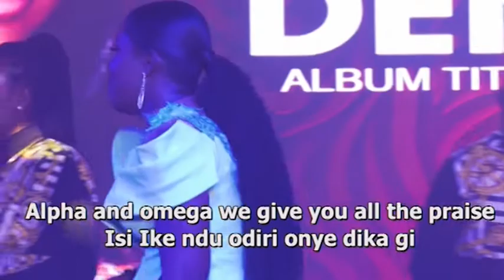Glory And Honour By - Sandra Dennis (New Release)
Honour World International, Rehoboth City, Asaba.